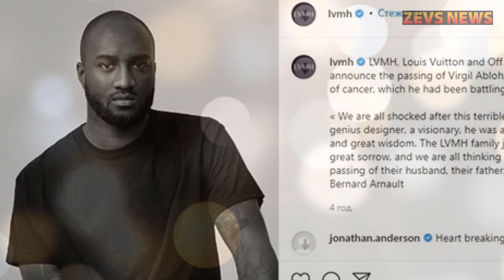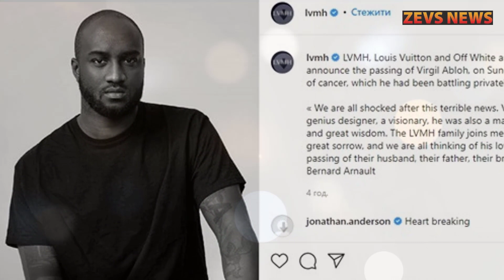ОБОРВАЛАСЬ ЖИЗНЬ ЛЕГЕНДЫ. Ушёл из жизни талантливый артист. Звёзды рыдают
Многие из нас слышали о таком понятии ,как «Американская мечта». Кто-то считает её обманом доверчивых людей ,а кто-то наоборот считает ,что в США можно добиться всего.
Простому темнокожему парню из Иллинойса Вирджилу Абло удалось  стать воплощением этой мечты. Однако все мы смертны и 28 ноября в возрасте 47 лет Вирджил скончался. Что же стало причиной смерти Абло ставшим одним из ведущих дизайнеров одежды? Виоджилу удалось пробитая на самый вверх мира мировой моды. Абло смог стать Креативным директором мужской линии одежды знаменитого французского модного дома Louis Vuitton.

Наш канал посвящен самым последним новостям из жизни звезд России и мира. Только для Вас мы собрали самые свежие новости о звездах музыки, кино, телевидения и спорта. У нас вы всегда найдете самые интересные факты о мировых и российских звездах, а также забавные рейтинги звезд и знаменитостей. Все новости о звездах и знаменитостях, какими звезды были в детстве, их семьи и многое другое смотрите на канале “ZEVS NEWS”.